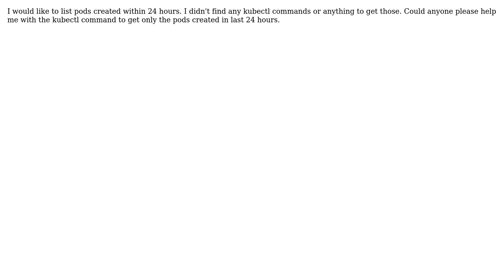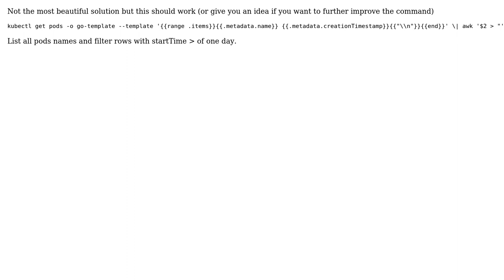List newly created kubernetes pods in last 24 hours (2 Solutions!!)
List newly created kubernetes pods in last 24 hours

With thanks & praise to God, and with thanks to the many people who have made this project possible! | Content (except music & images) licensed under CC BY-SA | Music | Images & others | With thanks to user Wytrzymaly Wiktor user Vivek Subramani user AndD and the Stack Exchange Network Trademarks are property of their respective owners. You are responsible for your own actions.